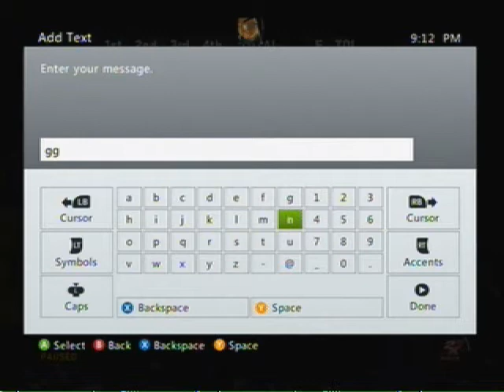jaYsmooth Timer ran out=Disputezz